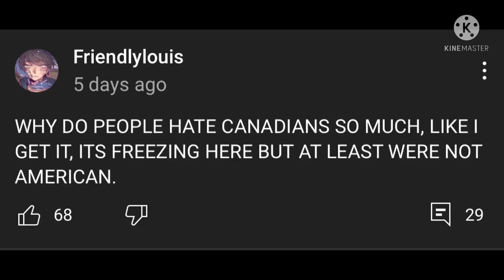Your username is a lie tho 😭😭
They also insulted me too it was hilarious-